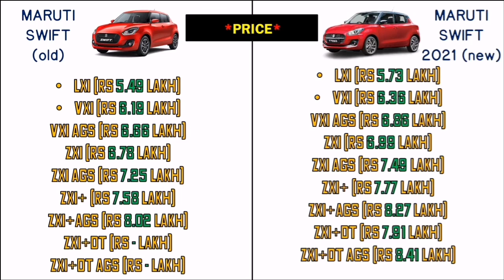Maruti Suzuki Swift 2021 New vs Old Comparison Features, Engine, Price Difference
Hello friends in this video you will watch Maruti Suzuki Swift 2021 New vs Old Comparison Features, Engine, Price Difference